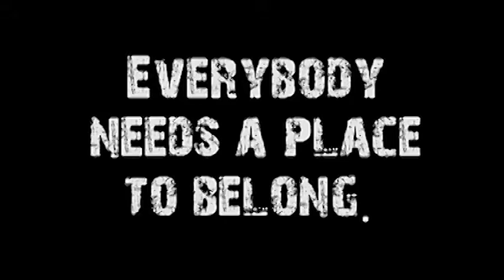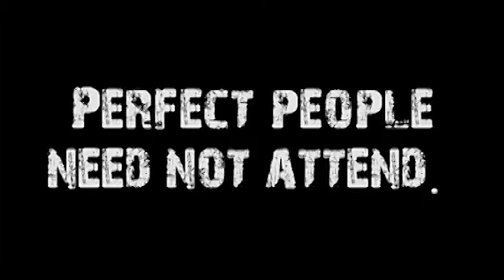I Belong (Community of One #13 of 17)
Speaker: Don Vanzant
Title: I Belong
Series: Community of One, #13 of 17
Subject: Being a member isn't the same as belonging to a church body.  God didn't create mutant bodies, but formed each person to have a special place--to belong--in a community.
Sermon Notes:
* Power through unity in the church only comes when all are surrendered to Jesus Christ.
* These gifts -- the gifts of the spirit -- are not talents, abilities, or learned skills.  They are supernatural gifts which are given by God to people as God chooses in order to perform his will in the church.
* We don't get to pick the gifts we want.   They are given by God for the common good of the church.
* We go to our church and we expect everyone to look the same, talk the same, and like the same things -- the same body part.    Conformity feels good, but it makes a body weak.
* We are who we are because God made us this way and God has placed us where we are because here we make up His Body.
* We think that in a city that the most important person is the mayor, but he or she can go on vacation for a month and things would run ok.  But let the garbage workers leave for a week and we have a big problem.
* Notice that this suffering and celebrating is not a "should" or "ought to" but a reality.   He isn't giving a command, he is stating a fact -- a reality in the Body of Christ -- the church -- that we are interdependent.
* Paul sees a church that is so much of a community that they share the same pain receptors and the same triggers for joy and laughter.   They are connected.  They are tight.
* We can go to church our entire lives and never belong.
* Our lives are to be so sold out to Christ that if the church suffers, we suffer, and if the church thrives, we thrive.   That is a reality that is dependent on each person to grasp and live into.

1 Corinthians 2:4
1 Corinthians 12:7 & 11
1 Corinthians 12:12--26